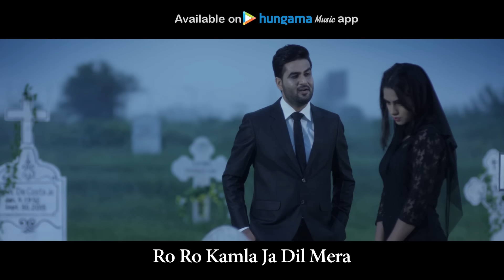Guzarishaan | Joban Sandhu | Lyrical Song | New Punjabi Song | ST Studios | Ditto Music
ST Studio presents lyrical song "Guzarishaan" by Joban Sandhu.

Song 👉 Guzarishaan (Audio Release This Week All)

Project Manage By - Kunal Kansal

Composer :- Joban Sandhu
Co -Artist  👉 Belly Sangha
DOP 👉Robbo
Edit by 👉 Monty
Post Production 👉 StudioMoviedom
Conceived by👉 Makhan 22
Artwork 👉 AJ Arts
Production 👉 KC Production
Online Promotion 👉 Mad Media Network

Special Thanx 👉 Prince Singh , Jyoti Malhotra, Upendra

Guzarishaan
Docomo Dial 👉 Send Message SET (8502766) to 543211
BSNL(N/W) Send Message BT (8502766) to 56700

Khaaban
Docomo Dial 👉 Send Message SET (8502763) to 543211
BSNL(N/W) Send Message BT (8502763) to 56700

Song Lyrics
Hoyian dukhan diyan baarishan
Dil karda guzarishaan
Ro ro kamla ja dil mera
Tenu karda sifarishaan

Ho ve main haal vekhe
dil tuttan waleyaan de
Ve main haal vekhe

Main ohna wangu jyona nai chaundi
Ve main tenu khona nai chaundi
Ve luk luk rona nai chaundi (x2)

Sadda ta ve jag chalda
Tere hi pyaar te
Sukh sadde nal vand lai
Dukh sadde utto vaar de

Tera nishan goorha
Mere dil te pe gaya ae (x2)

Ve main oh mitauna nayi chaundi
Ve main tenu khona nayi chaundi
Ve luk luk rona nayi chaundi

Ve luk luk rona nai chaundi

Ve lokkan di nazar bhaidi
Kayi nazaran ne laye pehre
Tuttiyan de dukh chandre
Ho jande ne zakham gehre

Gal chhad ke naseeban de ve
Gal chhad ke naseeban de ve 'Pawan'

Main luck azmauna nai chaundi
Ve main tennu khona nai chaundi

Main ohna wangu jyona nahi chaundi
Ve main tenu khona nahi chaundi
Ve luk luk rona nahi chaundi

Jyon layi ne lorhan teriyan
Ve tere naal saah chalde
Na sade pyar nu nazar lag je
Ve darr bas aes ye gal de

Tu jehde khaban ch na aawe
Mere nal nal sajna (x2)

Main neend oh sona nai chaundi

Ni luk luk rona nahi chaundi
Main luk luk rona nahi chaundi (x3)

latestnewpunjabisongs2016